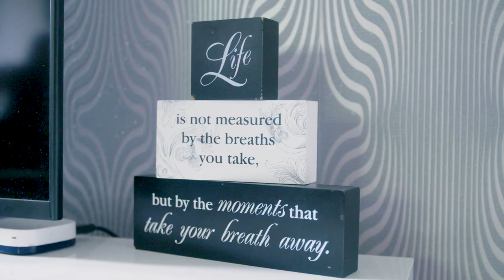Guy Evans Young Hero: Molly - St John Ambulance Everyday Heroes Awards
While getting ready for school, 15-year-old Molly Harris heard her mother shouting for her help. She ran into her parent’s bedroom and found her step-father, Peter, had stopped breathing, was purple in the face, and foaming at the mouth. He had suffered a cardiac arrest.

Molly's actions saved his life. Watch their incredible story.